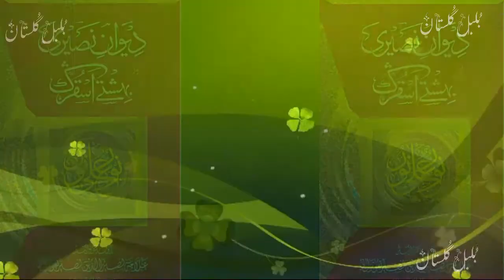Ali Sultan Muhammad shah | Burushaski Ginan | Bulbul-e Gulistan